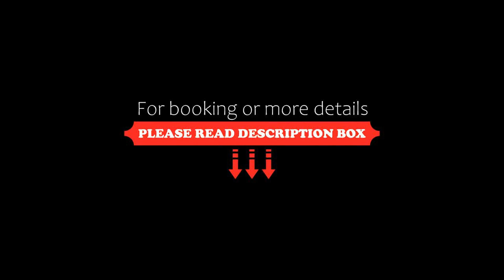Yas Island Rotana Abu Dhabi, Abu Dhabi, United Arab Emirates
About Property:
Yas Island Rotana is located few minutes away from the Yas Marina Circuit, home to the Formula 1 Abu Dhabi Grand Prix; Yas Links Golf Club, Yas Marina, Ferrari World Abu Dhabi, Warner Bros. World Abu Dhabi, Yas Waterworld Abu Dhabi, Yas Mall and Yas Beach. Free WiFi is available.
The 308 spacious rooms and suites are designed with international flair to suit guests seeking privacy, personalized service and unparalleled quality. All rooms are air-condition...
Property Type: Hotel
Address: Golf Plaza,, Yas Island, Abu Dhabi, United Arab Emirates
Searching For
1. Yas Island Rotana Abu Dhabi - Abu Dhabi - United Arab Emirates
2. Yas Island Rotana Abu Dhabi - Abu Dhabi - United Arab Emirates Address
3. Yas Island Rotana Abu Dhabi - Abu Dhabi - United Arab Emirates Rooms
4. Yas Island Rotana Abu Dhabi - Abu Dhabi - United Arab Emirates Amenities
5. Yas Island Rotana Abu Dhabi - Abu Dhabi - United Arab Emirates Offers and Deals
Audio Credit:
Track Title: Subway Dreams
Artist: Dan Henig